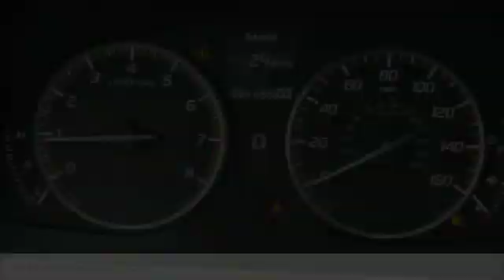2017 Acura RDX Hoffman Estates IL P15637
2017 Acura RDX w/Tech

Woodfield Acura
1099 w. Higgins Rd.

Navigation, Leather, Sunroof, AWD, Loaded!!  Priced to sell!  Muller's Woodfield Acura is the Midwest's Largest Certified Acura Dealer!  HUGE INVENTORY!!  for hundreds of pre-owned vehicles.  Our inventory changes daily, there's a good chance we have what you're looking for.  HUGE TENT EVENT GOING ON NOW!  We get the nicest trade-ins in town!!  Muller's Woodfield Acura is your #1 location for Pre-Owned Acura's.